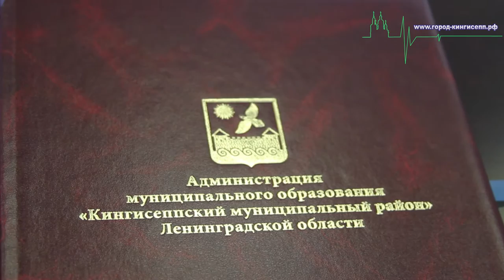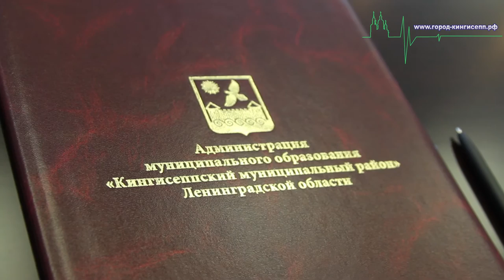В Кингисеппе подписано соглашение о сотрудничестве с «СИБУР-Портэнерго»